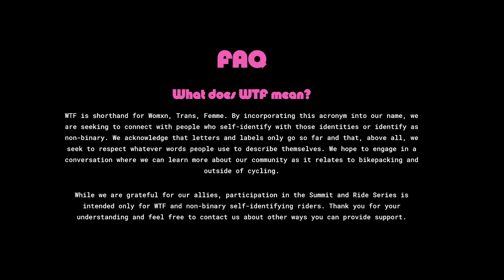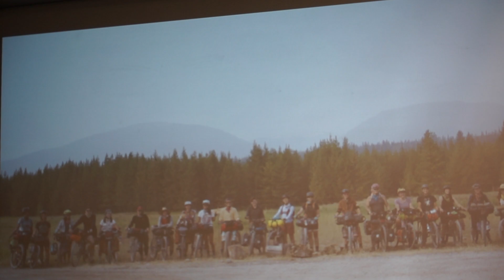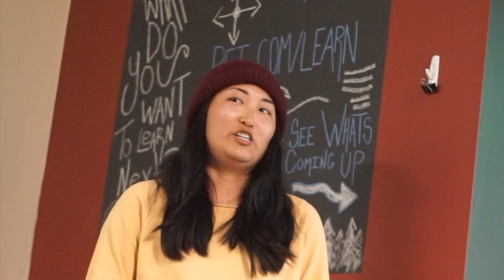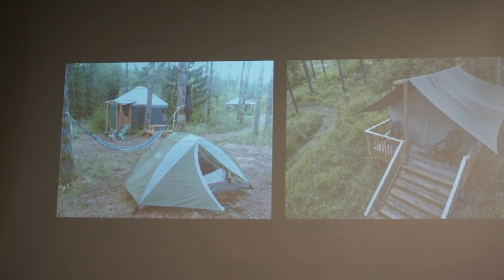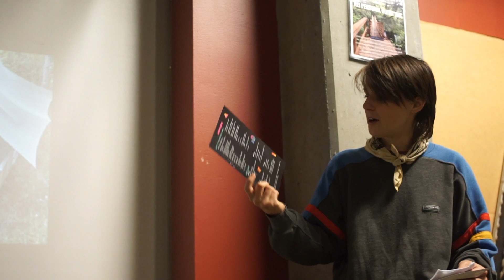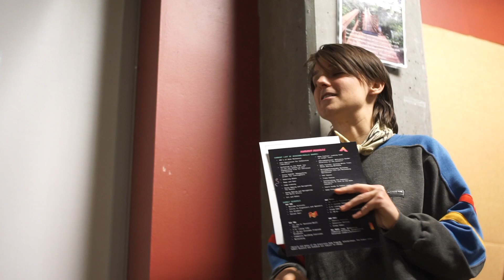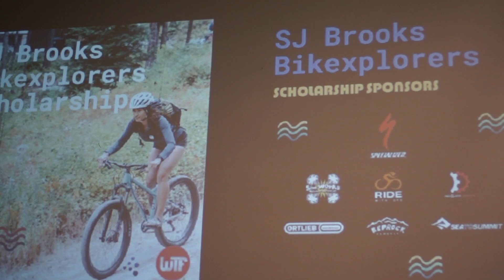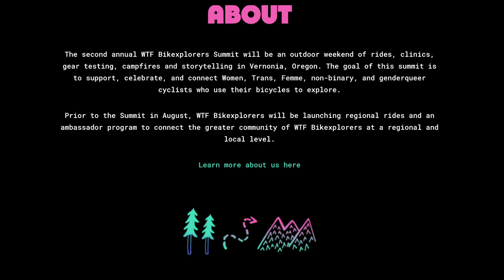WTF is WTF BIKEXPLORERS?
WTFBIKEXPLORERS.COM/ABOUT
Instagram.com/wtfbikexplorers
"The WTF Bikexplorers was founded by six friends who share a passion for adventure cycling and wish to encourage, support and celebrate a wider representation of riders within the cycling community. WTF Bikexplorers is also YOU – any WTF self-identifying rider that loves to explore by bicycle." - WTFBIKEXPLORERS.COM

Filmed at REI in downtown Portland, Oregon on March 14th 2019.
Starring Molly Sugar, Jocelyn Quarrell and Mary Lytle
Filmed and Edited by Grey Diation
Screenshots taken from the @WTFBIKEXPLORERS Instagram and website.